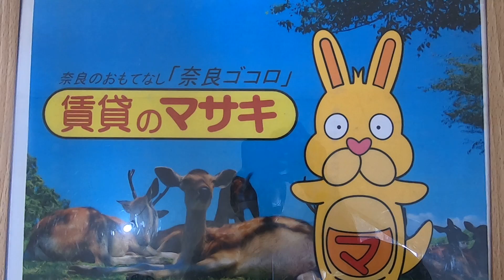2579セジュール木津C201 ♪賃貸のマサキ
木津川市にあります2DKアパートの【セジュール木津C】の紹介動画になります。